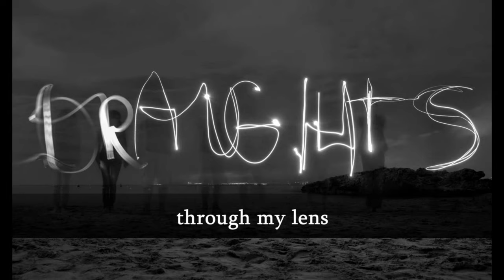Best of Michael Korenevski (10x10)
Name and Background:

Name: Mikhail Sergeevich Korenevski
Birth Year: 1955
Nationality: Soviet (USSR) → Russian
Achievements:

Two-time bronze medalist in the World Championship for International Draughts (1984, 1986)
Three-time USSR champion in International Draughts (1978, 1979, 1987)
Gold, silver, and bronze medals in various championships
International Grandmaster in draughts
Sporting Career:

Began playing draughts at the age of 10 under Lev Ramm's guidance
Won the USSR Cup in 1973 and youth championships of the USSR in 1970, 1971
Represented the "Burevestnik" society (Leningrad)
Participated in multiple world championships and European championships
Journalistic Career:

Graduated from the Faculty of Philosophy and Faculty of Journalism at Leningrad State University
Collaborated with various publications in Leningrad - St. Petersburg
Worked as a parliamentary correspondent and covered analytical materials and reports
Became one of the leading journalists of the newspaper "Ploshchad Truda" since 2008
Professional Interests:

Specializes in social labor relations, economics, social policy, and the trade union movement
Focuses on urban environment, industry in St. Petersburg, and agro-industrial complex of the Leningrad Region
Awards and Recognition:

Won the USSR Grandmaster title and the International Grandmaster title
Symbolic club of winners of the World Champions Rob Clerk (member since 13 August 1985)
Legacy and Contributions:

Notable for his achievements in the field of international draughts
A prominent figure in both the sports and journalism realms